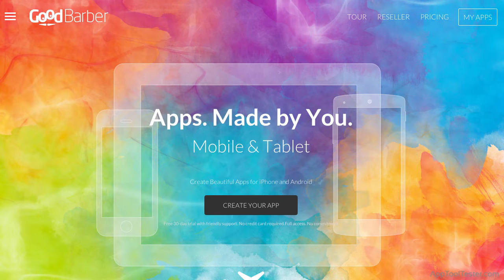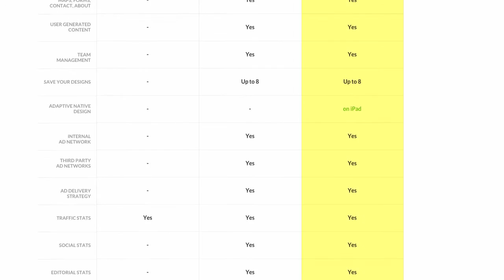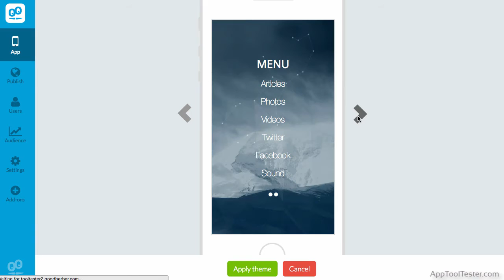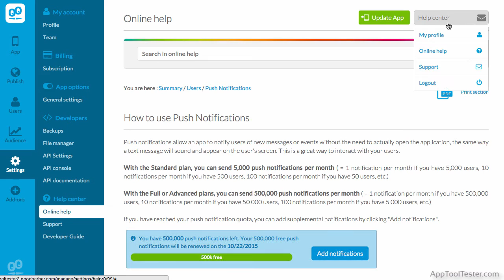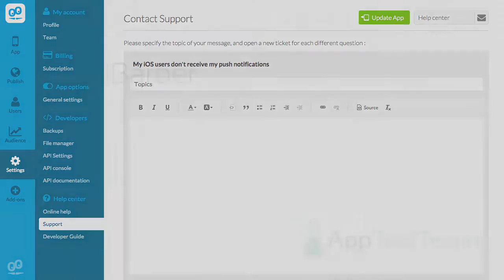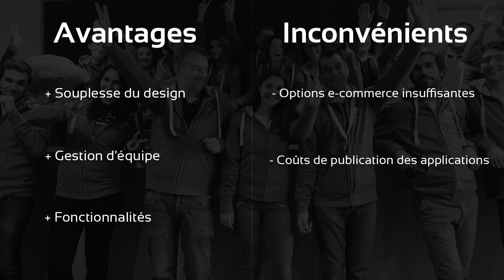Notre avis sur l’éditeur d’applications GoodBarber - Avantages et inconvénients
Dans ce test de GoodBarber, nous allons vous montrer comment fonctionne la création d’applications, ainsi que les avantages et inconvénients de cet éditeur.

Sommaire :
0:31 Tarifs
1:09 Créer votre application
2:46 Fonctions et add-ons
3:36 Assistance technique
4:07 Conclusion, avantages et inconvénients

Pour comparer GoodBarber à d’autres plateformes de création d’applications, rendez-vous sur notre site Internet